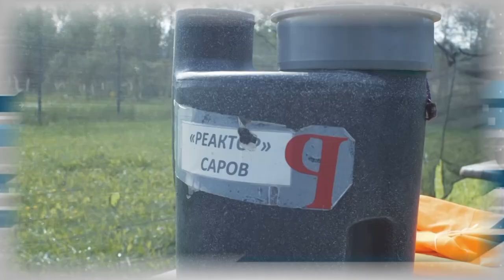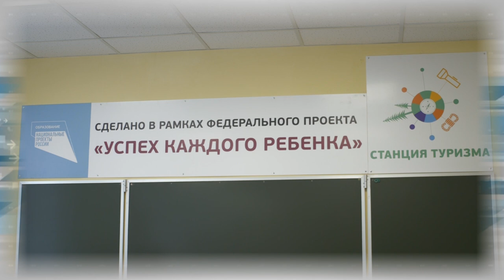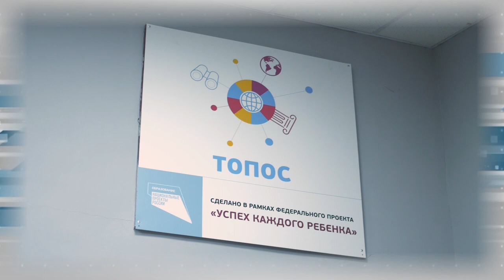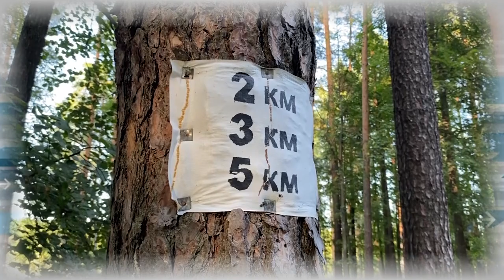Дополнительное время 19.08 – 23.08